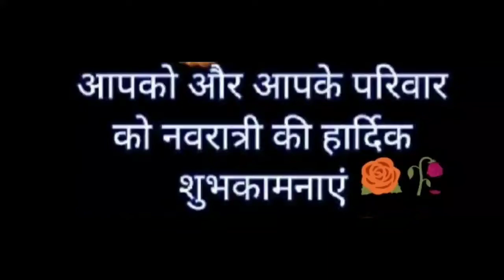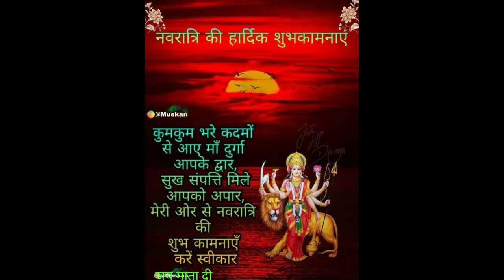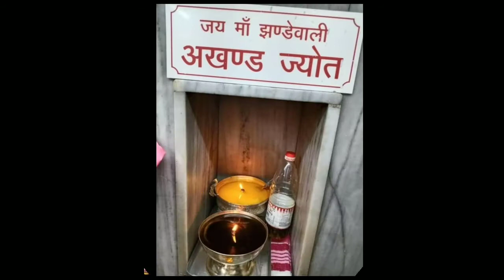Happy Navratri Neeta Creation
Durga Maa hum sub ke dukh dur kare aur shanti sampanta de.